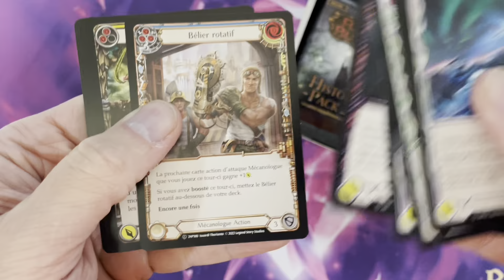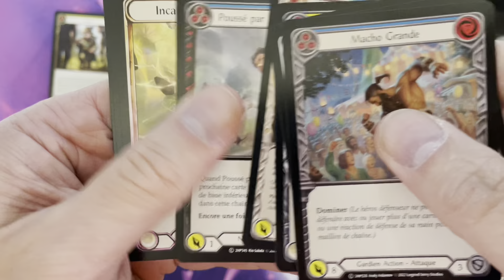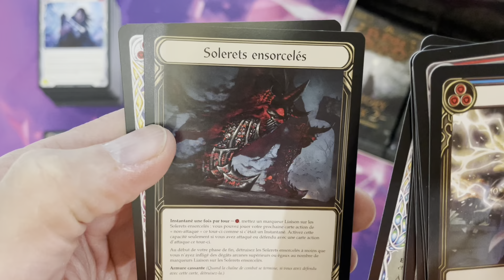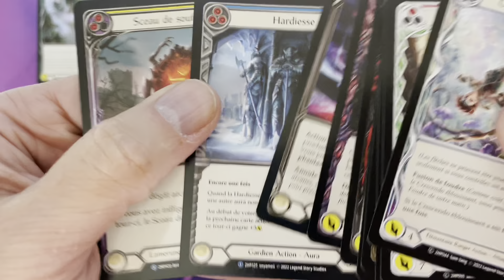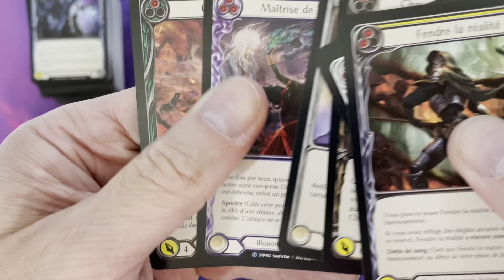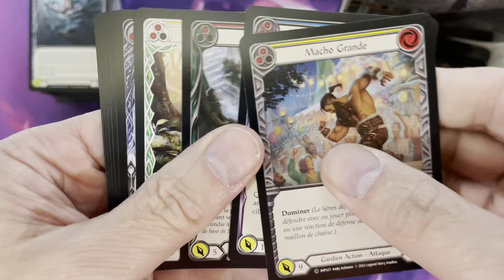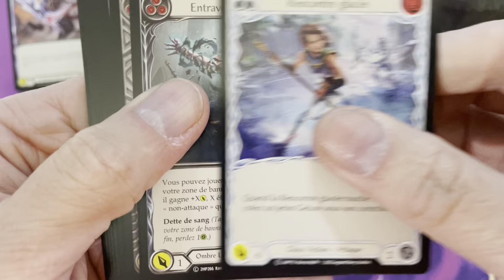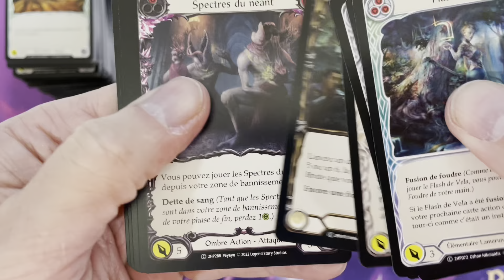Final Flesh and Blood print run comments & History Pack 2 booster box opening "en français" ! FABTCG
A few final comments regarding the Flesh and Blood print run numbers, followed by a History pack 2 booster box opening (French commentary) !